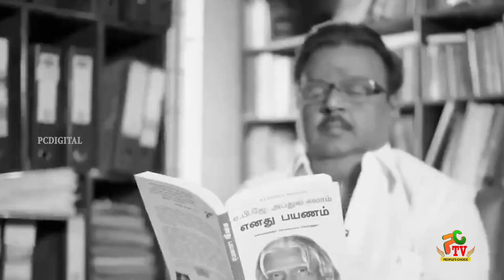🔴Live : நெஞ்சை பிளக்கும் சோகம் |தலைவா எழுந்திரு தலைவா.. உனக்கு சாவே கிடையாது..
Vijayakanth son vijaya prabakar about vijayakanth ! Vijayakanth son shanmuga pandian about vijayakanth ! Vijaya prabhakar about vijayakanth troll and memes ! Vijayakanth troll about news reported ! Vijayakanth funny expressions ! Vijayakanth on his latest activities on party !  Thalapathy Vijay ! Thala Ajith ! Thalapathy 65! Valimai Update ! Master ! Tamilnadu Politicial ! Latest Tamil Cinema News ! Hot Tamil Cinema News ! mk stalin ! dmk

vijayakanth hospital,vijayakanth health condition now,premalatha vijayakanth,vijayakanth health today,captain vijayakanth health,vijayakanth latest news,vijayakanth hospital video,vijayakanth speech,vijayakanth health issue